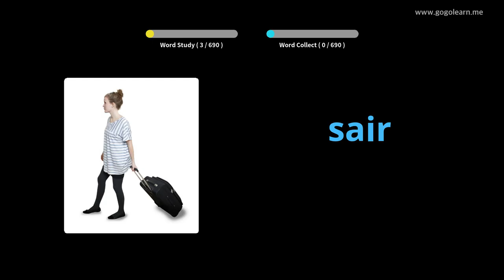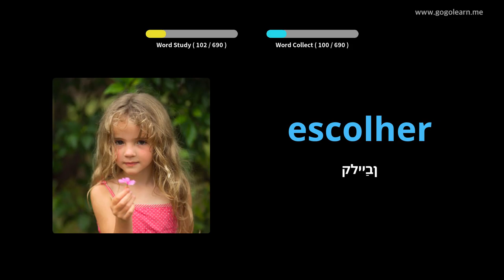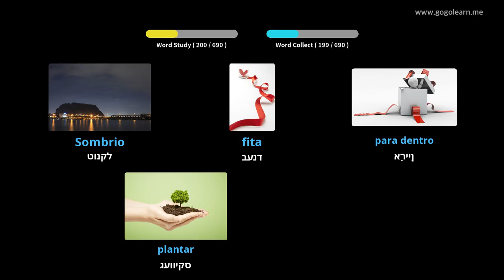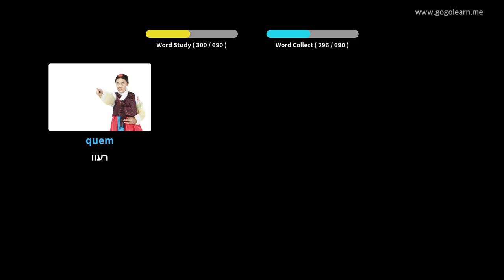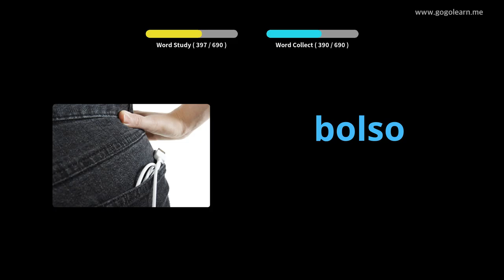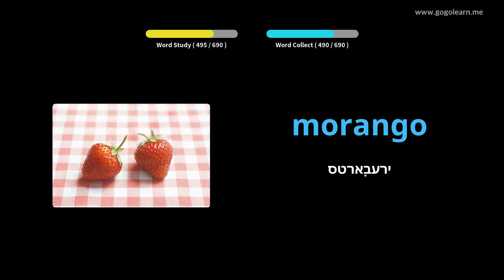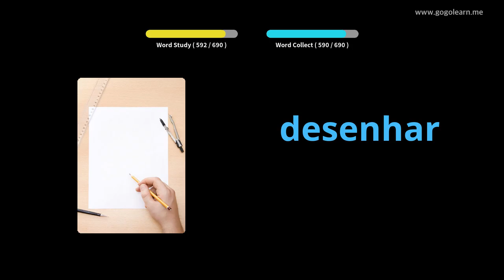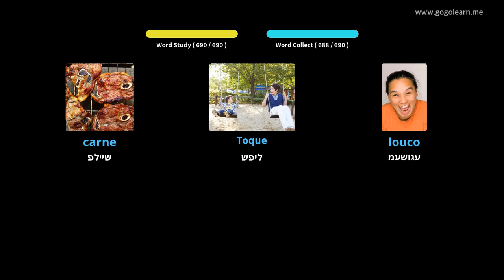פּאָרטוגעזיש וואָקאַבולאַרי קינדער | Golearn